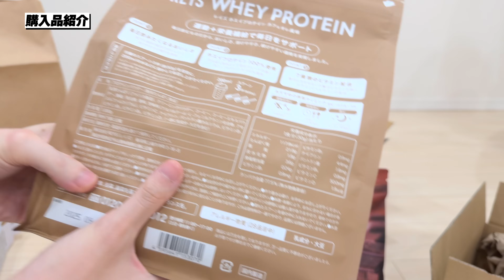Amazon Prime感謝祭 2023 1日目購入品紹介！【Amazonセール 2023 目玉商品】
🔽ティファール 電気ケトル 0.8L

🔽リッチェル(Richell) ディスペンサー

🔽フィリップス 口腔洗浄器

🔽THCMAG ハンガー

🔽REYS ホエイプロテイン

🔽いろはす

🔽セイエイ (Seiei) 特急じょうご

🔽佐藤金属興業 SALUS デイリー計量カップ 90ml

💡Amazonプライム会員になる (1,000Amazonポイント貰える)

💡Amazonプライム会員学割になる (1,000Amazonポイント貰える)

💡ポイントアップキャンペーンにエントリーする

💡クールマルシェ│1000ポイント還元

💡Audible 30日無料体験キャンペーン

💡Kindle Unlimited 30日無料体験キャンペーン

💡Amazonチャージ 初回購入限定キャンペーン (1,000Amazonポイント貰える)

Amazonセールついに始まりました！
おすすめ商品・目玉商品とお得な買い方を紹介！

▶️Echo Show 8 第2世代とEcho Show 5 第2世代の比較レビュー動画

※Amazonのアソシエイトリンクを使用しています。

※成果報酬型広告を含みます。

📝目次📝
0:00 目次
0:12 購入品紹介
3:51 超手軽なプロテインの飲み方
5:42 バッグハンガー
6:20 シャンプーディスペンサー
7:41 チャンネル登録お願いします！